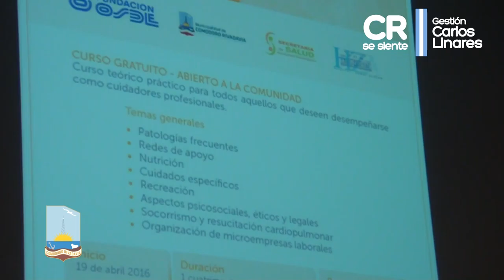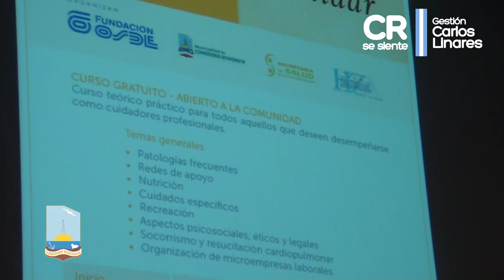Se firmó un acuerdo para la capacitación de OSDE "El arte de cuidar"